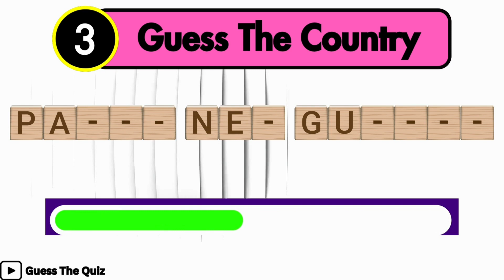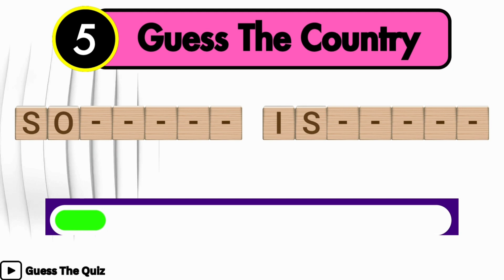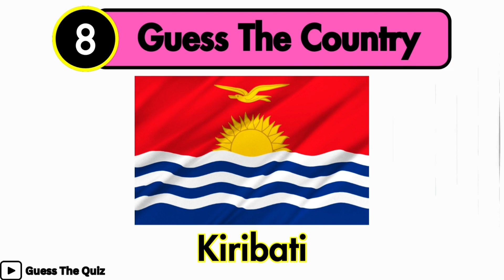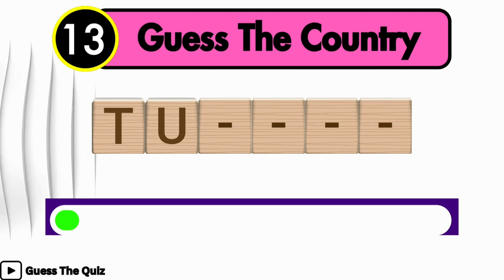Oceania Odyssey! | Guess the Country by the First 2 Letters (️🇦🇺)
Calling all globetrotters and geography gurus! Set sail on an exciting Oceania Odyssey in this mind-bending "Guess the Country by the First 2 Letters" challenge! We'll throw you a cryptic clue: the first two letters of a beautiful Oceania country. Can you use your geographical knowledge and quick thinking to crack the code and guess the hidden nation? ️

This video is perfect for:

Expanding your Oceania geography knowledge in a fun way!

Putting your problem-solving skills to the test!

Having a blast with a quick and educational challenge that will test your world smarts!

So grab a map (optional!), buckle up, and see how many Oceania countries you can guess based on just the first two letters!

**Intriguing:**

* Can You Crack the Code? Guess the Oceania Country (Just 2 Letters!)
* Oceania Mystery: Can You Identify the Country with Only the First Two Letters?

**Playful:**

* First Two Frenzy! Guess the Oceania Country Before We Set Sail!
* Uh Oh! These Letters Don't Spell a Country... Yet! Can You Figure it Out?

**Descriptive:**

* Guess the Oceania Country Challenge: First Two Letters Edition!
* The 2-Letter Challenge: Can You Identify All the Oceania Countries?